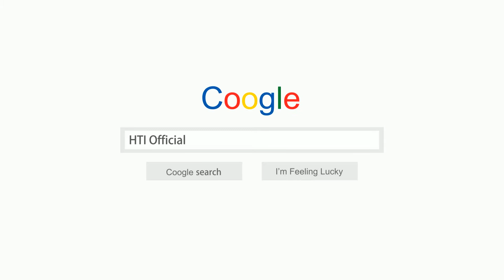HTI official website